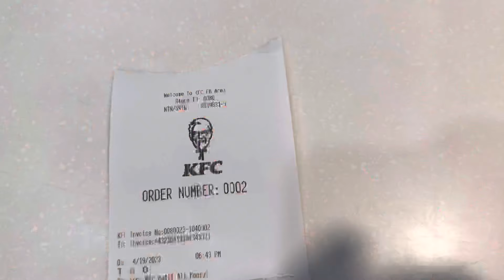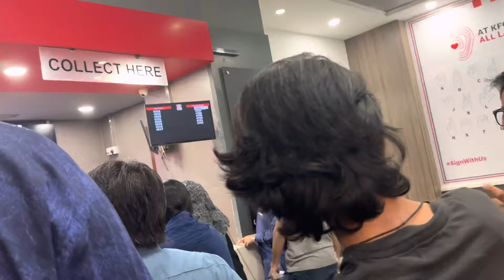bilkul fresh mutton Ki mandi Khai Aaj